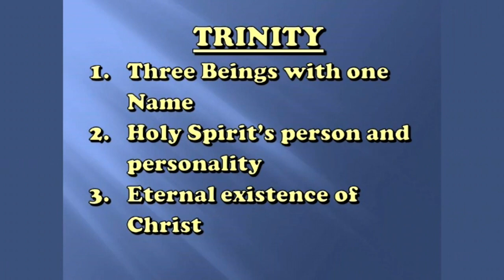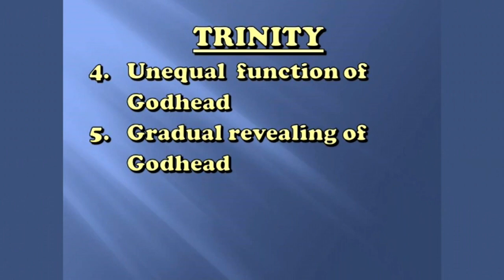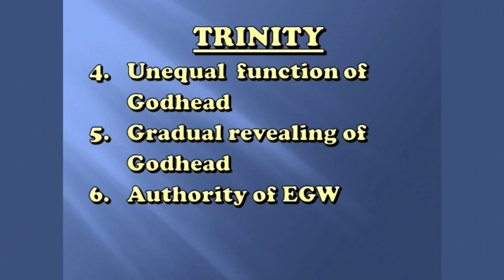Fausses "Nouvelles" Lumières 2-La Trinité par Dennis PRIEBE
De soi-disantes "Nouvelles" Lumières sur : le rejet de la Trinité
Dennis Priebe aborde au travers de 4 études, 4 prétendues "Nouvelles" Lumières que certains essayent de présenter comme une vérité mais qui sont de dangereuses hérésies
Dennis Priebe présente quelle est la véritable conception catholique de la trinité, à laquelle nous ne pouvons pas souscrire, en mettant en avant la conception biblique : le trio céleste, à savoir 3 personnes distinctes de la divinité.